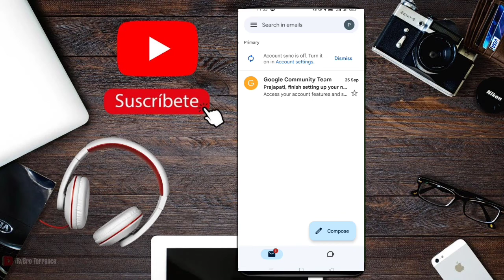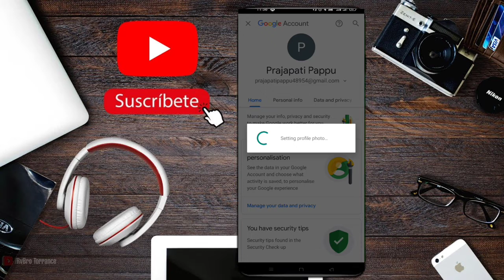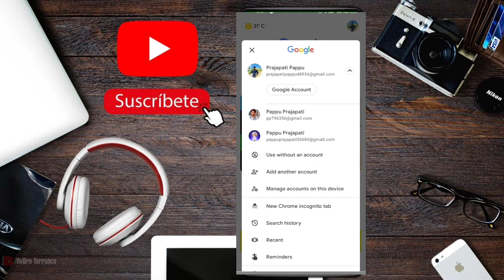Gmail ki profile pic kaise change kare |how to change gmail profile picture on android Phone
Topic: Gmail ki profile pic kaise change kare || How to
change gmail profile picture on android Phone I gmail
me photo kaise badle
Namskar dosto iss video me mene aap ko bataya ha
kaise change kare kafi logo ne muj se pucha tha sir
hum apne gmail id ki images change nahi kar pa rahe
ha kaise gmail id ki images change kare ye kafi asan
ha fir bhi hum gmail id ya google account ki images
change nahi kar pate ha isse related muje kafi similor
question mile jo aap aksar puchte ha ki gmail ki profile
pic kaise change kare, gmail id ki profile photo kaise
chnage kare ya gmail id ka profile pic kaise change
kare,google account profile picture kaise change kare
jese sawal logo ne muj se puche ha jika matlab eak
hi hota ha how to change gmail account images to
dosto iss video ko aap pura dekhiye ga taki aap sikh
paye google account profile photo chnage karne ke
baare me
Related Words